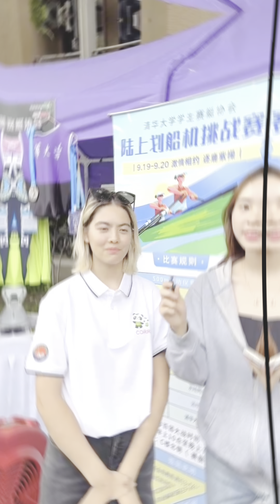Describe your club in 3 words!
Ready to level up? Discover the coolest clubs and unlock epic experiences and unforgettable friendships!